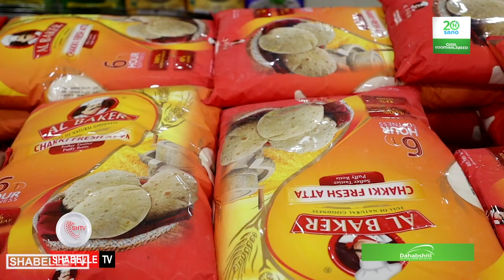Axmed xaaji Macaquul" Qiimo dhimis xooggan ayuu galaayaa suuqa Xayaat kowda bishaan ilaa Shanta.....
Axmed xaaji Macaquul" Qiimo dhimis xooggan ayuu galaayaa suuqa Xayaat kowda bishaan ilaa Shanta bisha octobar"